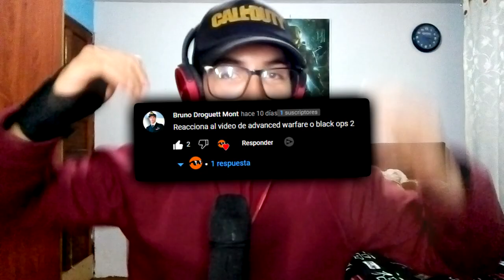ANALIZAMOS la CRÍTICA del SARGENTO 343 a CALL OF DUTY ADVANCED WARFARE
Para el @Sargento343 callofduty advancedwarfare es de los peores juegos que tiene toda la saga, en este vídeo nos hablará de TODOS los errores que cometió y nos dará SU OPINIÓN, y nosotros ANALIZAREMOS la CRÍTICA que hará el SARGENTO a ADVANCED WARFARE ^^ Espero les guste :D

🎶MÚSICA UTILIZADA EN ESTE VÍDEO 🎶:
- Coldplay x Porter Robinson x Krewella - Every Language is Alive
- Heuse & Zeus x Crona - Pill (feat. Emma Sameth) [NCS Bass Boosted]